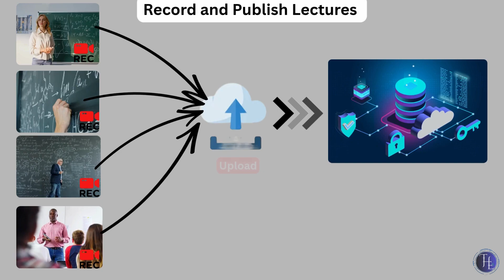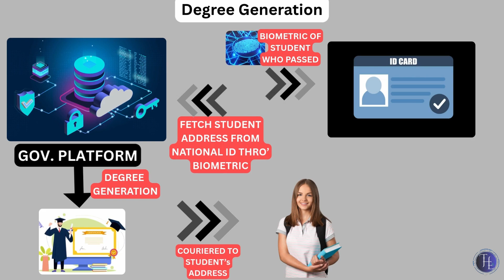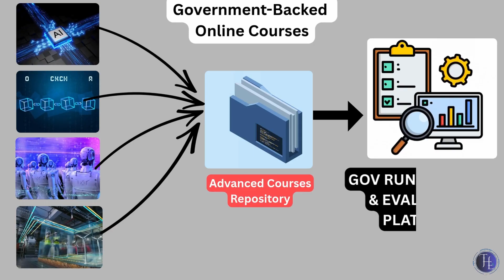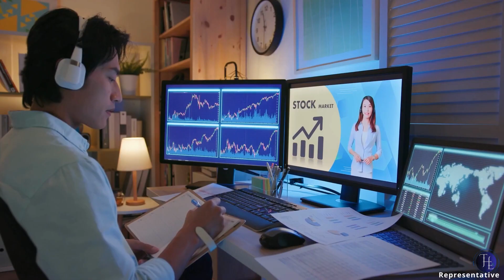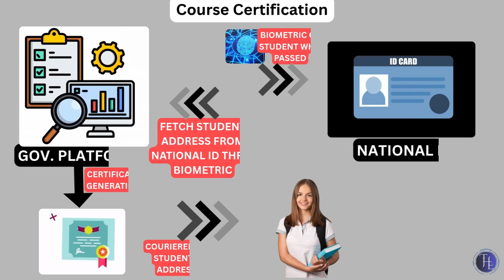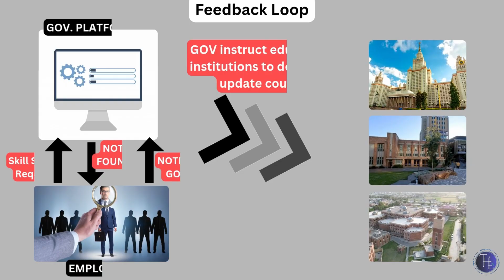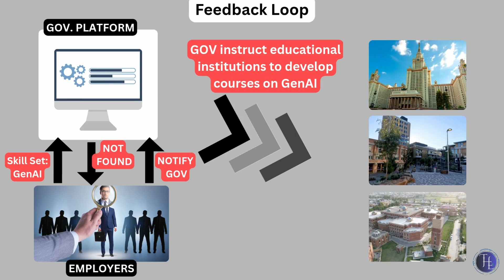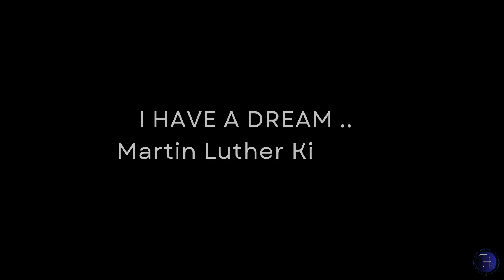Break the Paywall in Education | T.H.E sociocode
✨ T.H.E | Technology.Hope.Equality | Main Series

In a world where education is a human right, too many children are still locked out. Over 270 million young people are out of school, and soaring tuition fees and cuts in public funding mean that the poorest students often can’t afford college and higher education.

This video opens by illustrating how knowledge – once shared freely – has become a luxury behind “walls of money,” forcing talented youths to choose between learning and survival.

To fix this, the video proposes a tech-powered, government-led three tired model to make quality higher education free and accessible.
- Accessible College Education
- Continuous Adv.Learning & Certification
- National Skill Set Registry

The “Proof” section of the video highlights real-world examples that echo this vision.

Chapters:

00:00 - Introduction
01:50 - The Problem
O5:46 - The Solution
O6:14 - The Solution (Accessible College Education)
O8:55 - The Solution (Continuous Adv.Learning & Certification)
12:25 - The Solution (National Skill Set Registry)
14:24 - The Proof
15:55 - End Note